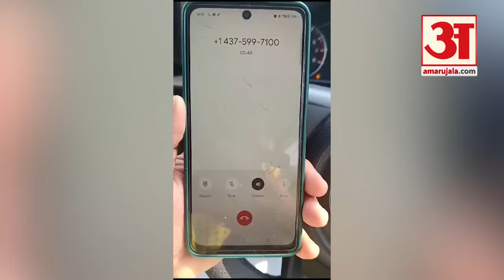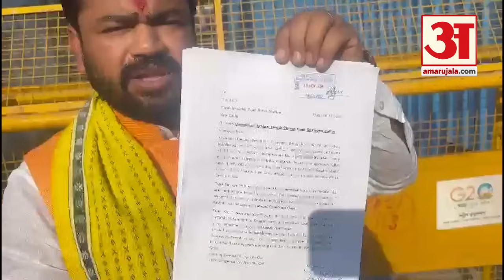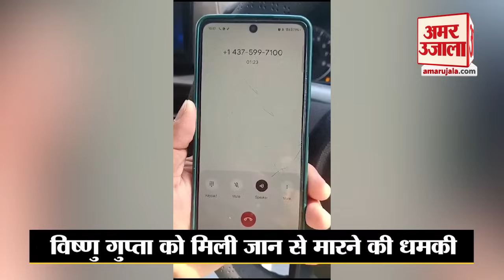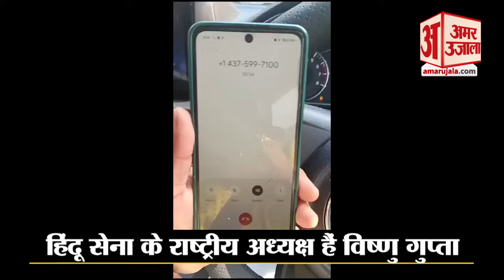Ajmer dargah row: अजमेर शरीफ दरगाह विवाद में हिंदू पक्ष के Vishnu Gupta को मिली धमकी। Rajasthan News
अजमेर दरगाह संकट मोचन महादेव मंदिर मामले में हिंदू सेना के राष्ट्रीय अध्यक्ष विष्णु गुप्ता को जान से मारने की धमकी मिली है। धमकी देने वाले ने फोन पर कहा कि तेरा सर कलम कर दिया जाएगा, गर्दन काट दी जाएगी। तूने अजमेर दरगाह का केस फाइल करके बहुत बड़ी गलती कर दी। देखिए ये वीडियो...